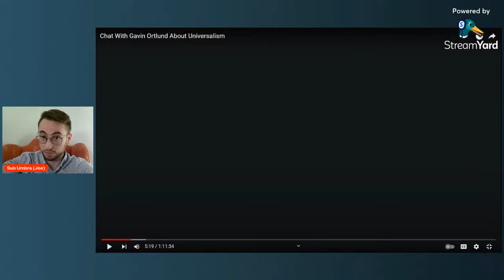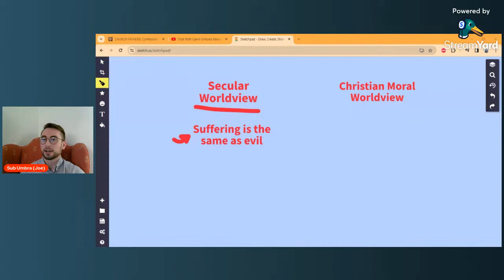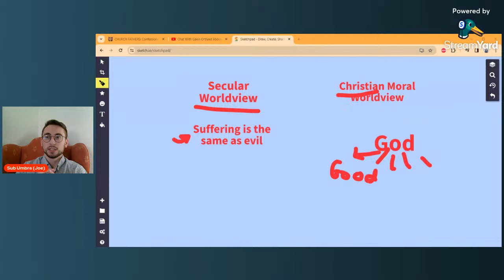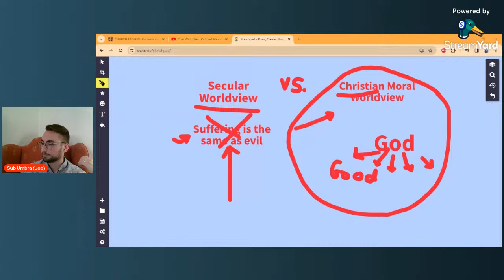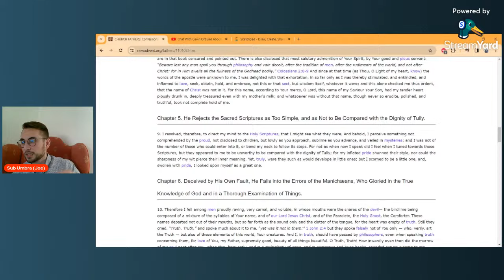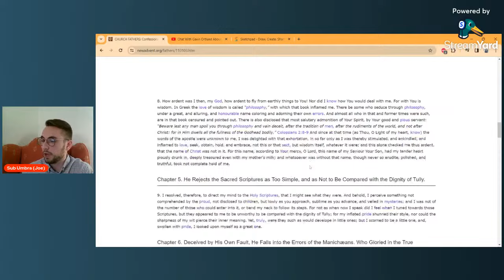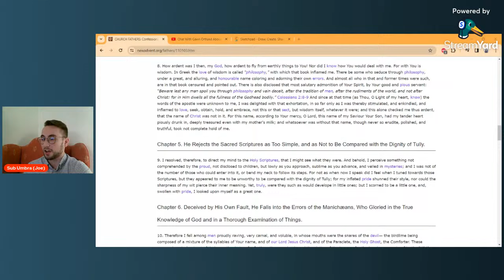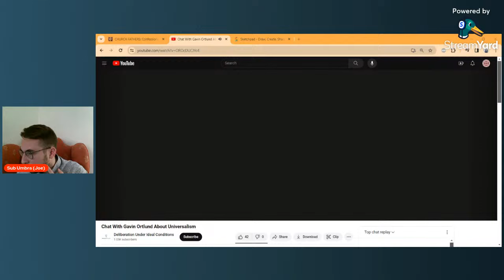Why Not Universalism? Reviewing Gavin Ortlund + Matthew Adelstein Discussion